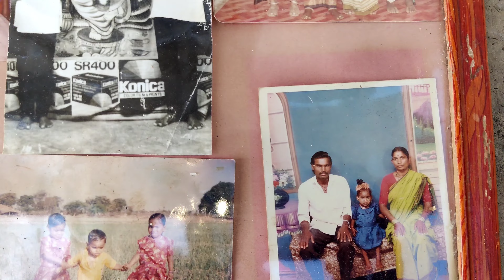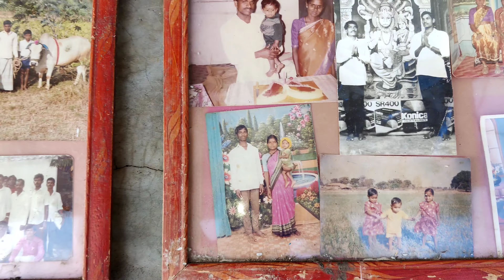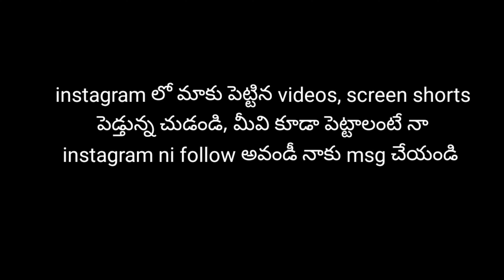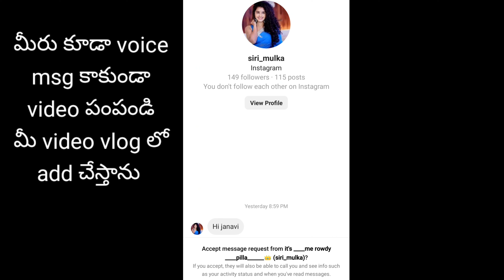ఈరోజు shoot చేసాము || అలాగే rider mallesh చిన్నపుడు photos చుడండి || good evening friends